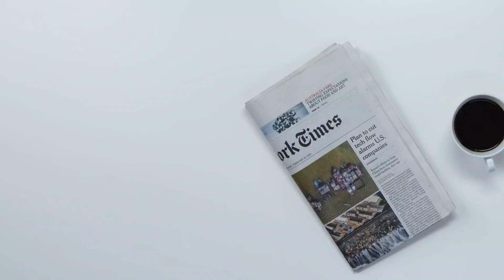Un cappuccino con il direttore - Quale Provincia?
Quale Provincia?